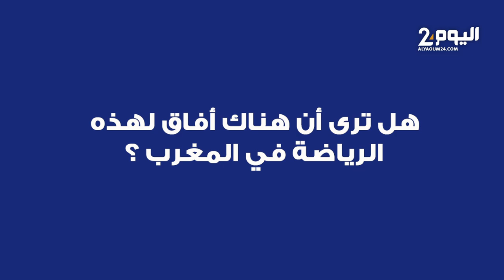الدراج الدغمي: فزنا بطواف دولة البنين رغم كل الصعوبات التي واجهتنا